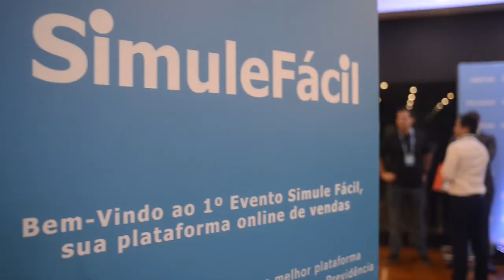Lançamento | Simule Fácil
No dia 16/07/2019 ocorreu o lançamento da plataforma online Simule Fácil, no hotel Tivoli Mofarrej, em São Paulo.

A Simule Fácil é uma plataforma de vendas de seguros, consórcios e previdência, com diversas funcionalidades para agilizar e rentabilizar ainda mais os negócios de assessores de seguros.

O evento contou com Viviane Barbosa como Mestre de Cerimônias, além da apresentação da plataforma feita por André Santos, fundador da Treinaseg, e a palestra "Superação de Desafios", ministrada por Amyr Klink!